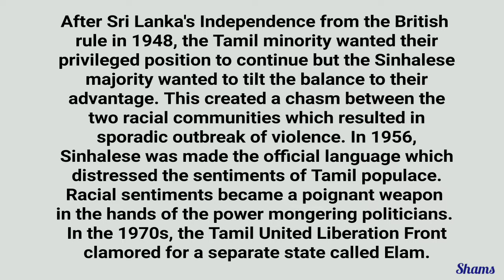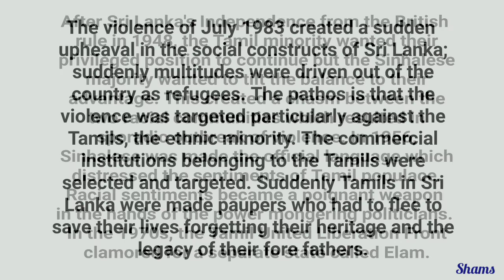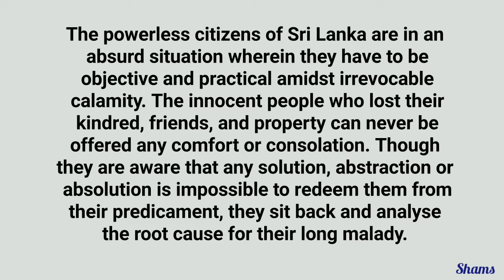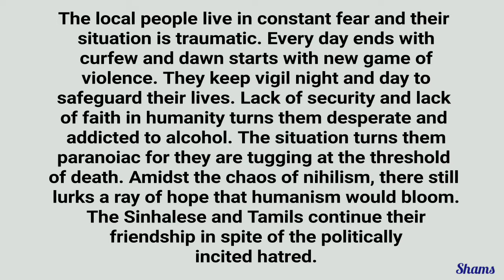Big Match, 1983 by Yasmine Gooneratne | Summary | Poetry | O/L English Literature